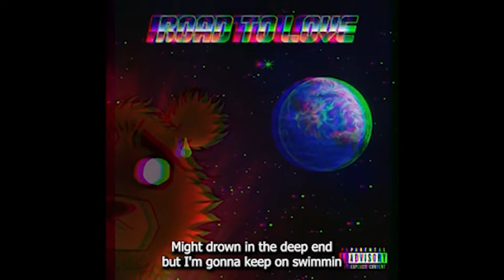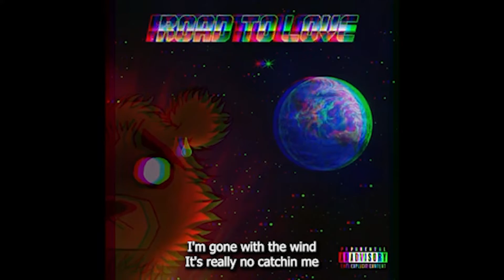GHOST (OFFICIAL LYRIC VIDEO)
WRITTEN AND PERFORMED BY JAMES BEAR SAMA

MIXED AND MASTERED BY FOREIGN1012

LYRIC VIDEO BY BAIN VISION MEDIA

PRODUCED BY CASTRO 808z

COVER ART BY TYLER TORRE

SPVCE RECRDS (2022)